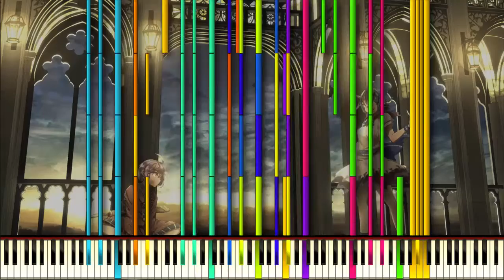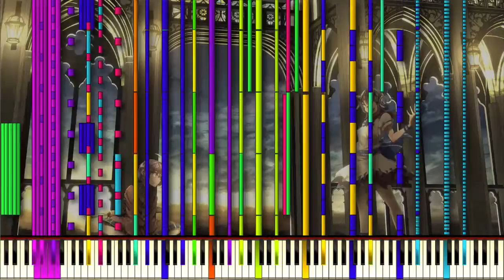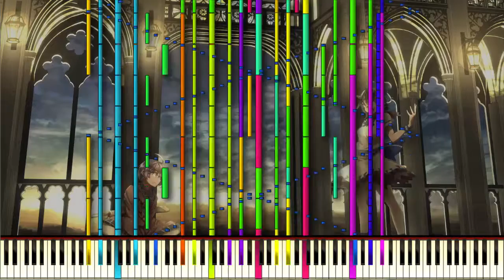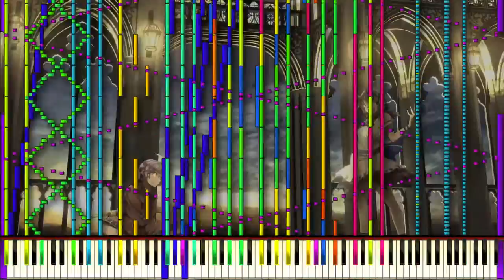[Black MIDI] Touhou 14 - The Shining Needle Castle Sinking in the Air V2 | 142,000 Notes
Slightly higher quality I guess. Woo!

"空中に沈む輝針城 - The Shining Needle Castle Sinking in the Air - 142,000 Notes"

Another very good MIDI by Zarhym Raider! :D Lots of cool looking phrases and glissando combinations! The melody section's very well worked on too! This is, in my opinion, one of Zarhym's best works so far!

Unfortunately, Zarhym himself is only willing to give this MIDI to a really, really small amount of people, so no MIDI download.

Edited and Recorded with Camtasia Studio 8.6
Specs : An Atom. An underclocked one.
SoundFont : Z-Doc Yamaha Concert Grand Piano
- SoundFont made by Zarhym Raider / Myhrazayn Mafia (Z-Doc R.)
About this soundfont:
The Z-Doc Yamaha Concert Grand Piano is the successor to the Z-Doc Yamaha Grand, its sophisticated samples were remastered after a line of failures. This soundfont does not notably possess the warpy reverb of its predecessor, resulting in a clear, crisp tone. Packed with 20 velocity layers for extra realism, it is the final and ultimate design of the Z-Doc Soundfont series.
Credits for Render Picture to Morino-Hon
Credits for Background Picture to Peregrine
- TECHNICAL INFORMATION:
MIDI Filename : DDC - Shining Needle Castle Sinking in the Air Revision 1.mid
MIDI Size : 1.11 MB
MIDI Note Count : 142,000
MIDI Program : Piano from Above
Audio rendered with Synthfont 1